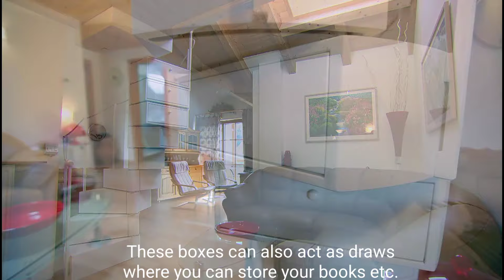Genius Space Saving Furniture for Small Apartments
We love our houses or apartments to be furnished well with modern and beautiful furniture. Even if we have a small apartment, we would still wish to choose the best furniture. In this video, we have choosen some of the smart and space saving furniture that will truly amaze you.
So sit back, relax and watch complete video.

LIST OF ACKNOWLEDGMENT